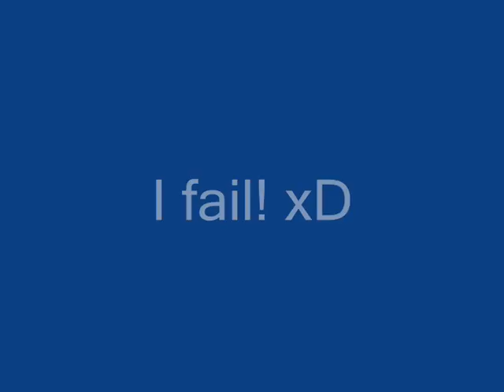GTA Troll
ecco qui un divertentissimo video di Tony_Reix e me ([ZFM]Claudio_Saitta).Scene loquendistiche alla "no.Te vai dritto in acqua!"buona visione!